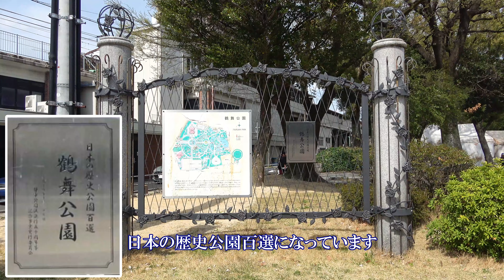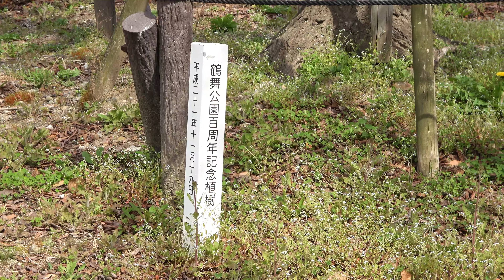花見客で賑わう鶴舞公園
名古屋を代表する歴史と草花が彩る憩いの鶴舞公園は桜が満開で平日にもかかわらず大勢の市民が花見に訪れていて賑わっていました